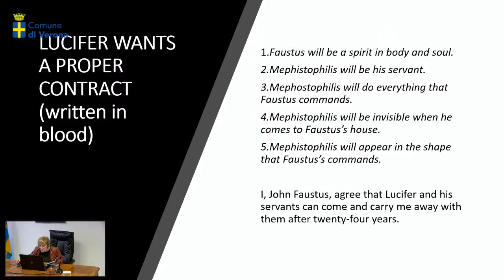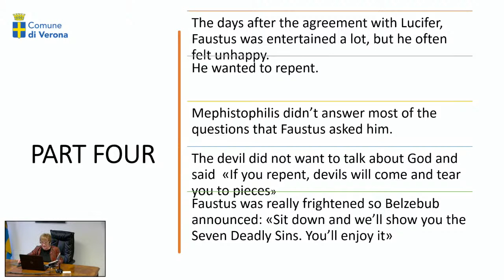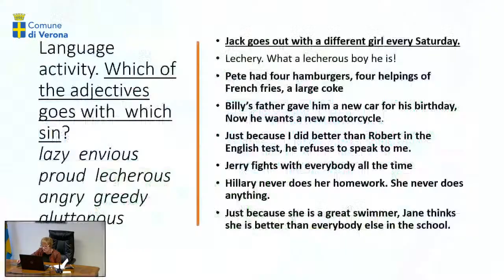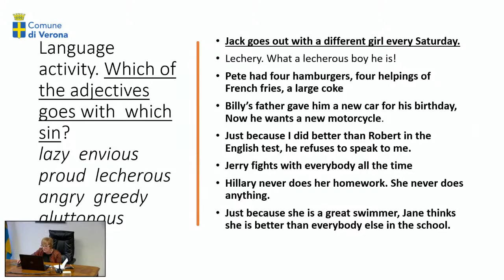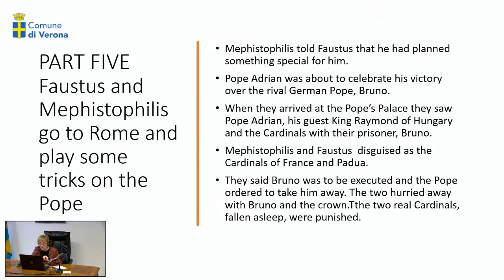The tragedy of Doctor Faustus - Lez. 2 - Prof.ssa T. Tampellini